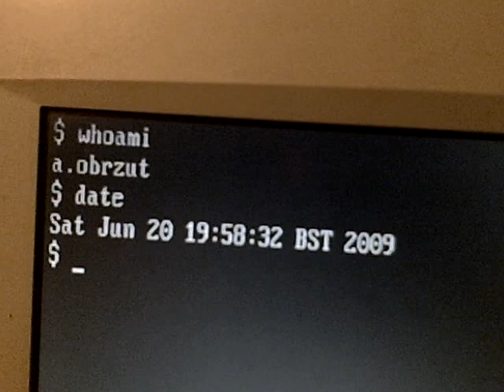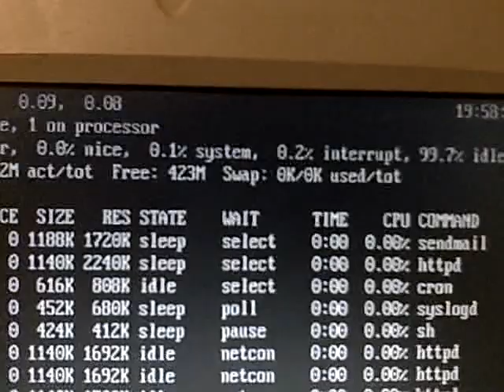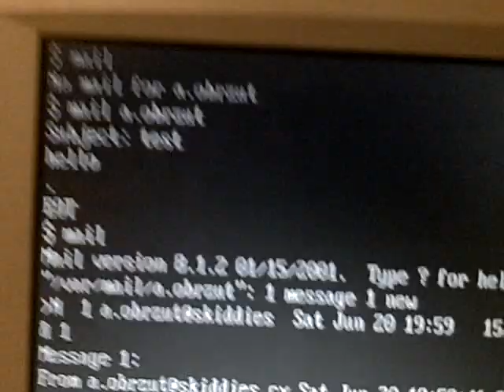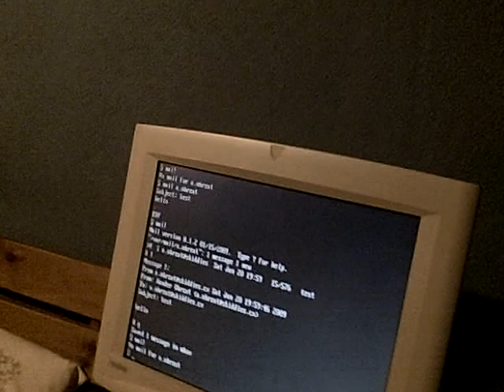OpenBSD 4.5 Release Review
OpenBSD got hacked within 24 hours of installing it.